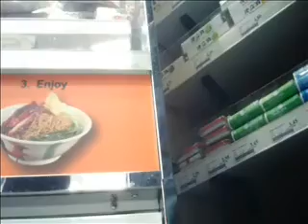a boots view of a ride